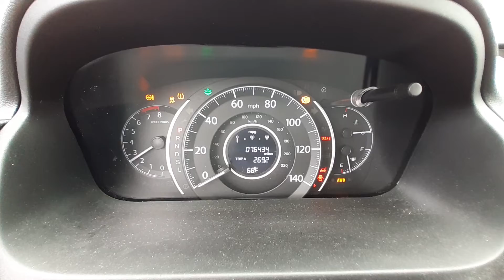V0417A 2015 Honda CR V